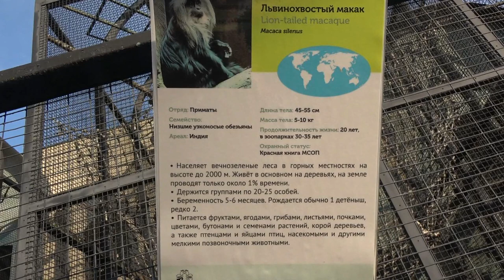Львинохвостый макак Московский зоопарк Обезьяны Lion-Tailed Macaque Moscow Zoo Monkey 猴 ziminvideo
Львинохвостый макак. Московский зоопарк.
Львинохвостый макак. Отряд : Приматы. Семейство: Низшие узконосые обезьяны. Ареал: Индия. Длина тела: 45-50 см. Масса тела: 5-10 кг. Продолжительность жизни: 20 лет. В зоопарках: 30-35 лет. Населяет вечнозеленые леса в горных местностях на высоте до 2000 метров. Живёт в основном на деревьях, на земле проводит только 1% времени. Держится группами по 20-25 особей. Беременность 5-6 месяцев. Рождается обычно 1 детёныш, редко 2. Питается фруктами, ягодами, грибами, листьями, почками, цветами, бутонами и семенами растений, корой деревьев, а также птенцами и яйцами птиц, насекомыми и другими мелкими позвоночными животными.
Lion-tailed macaque. Moscow Zoo.
Lion-tailed macaque. Order: Primates. Family: Lower narrow-nosed monkeys. Range: India. Body length: 45-50 cm. Body weight: 5-10 kg. Life expectancy: 20 years. In zoos: 30-35 years old. Inhabits evergreen forests in mountainous areas at an altitude of up to 2000 meters. Lives mainly on trees, on the earth spends only 1% of the time. It is held in groups of 20-25 individuals. Pregnancy 5-6 months. Usually 1 cub is born, rarely 2. It feeds on fruits, berries, mushrooms, leaves, buds, flowers, buds and seeds of plants, tree bark, as well as chicks and bird eggs, insects and other small vertebrates.
獅子尾獼猴。莫斯科動物園。
獅子尾獼猴。順序：靈長類動物。家庭：窄鼻猴。範圍：印度。身體長度：45-50厘米體重：5-10公斤。預期壽命：20年。在動物園裡：30-35歲。棲息在海拔高達2000米的山區常綠森林中。主要生活在樹木上，在地球上僅花費1％的時間。它以20-25個人為一組。懷孕5-6個月。通常幼崽出生1個，很少生2個。它以水果，漿果，蘑菇，樹葉，花蕾，花朵，花蕾和種子，植物的樹皮以及小雞和鳥蛋，昆蟲及其他小脊椎動物為食。